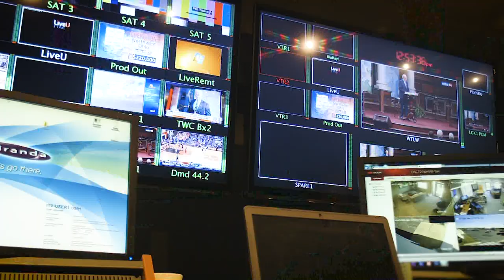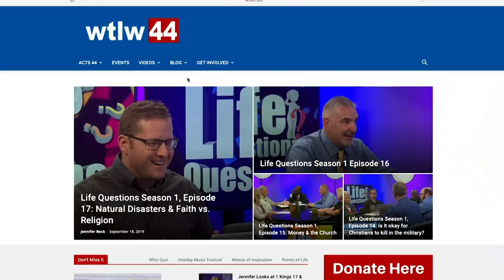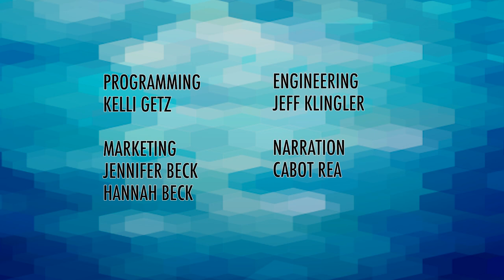What is Biblical Justice?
Pastor Steffron James has been on a search for what Biblical Justice really is. He shares with Bob his viewpoint as he has authored several books that deal with the need for Christians to pursue justice.